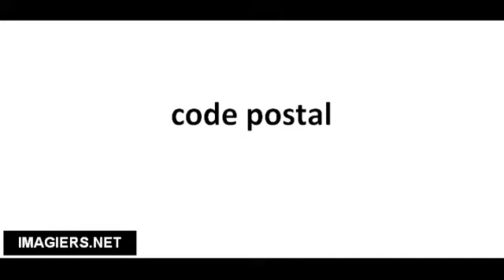Pronounce French with Vincent # code postal